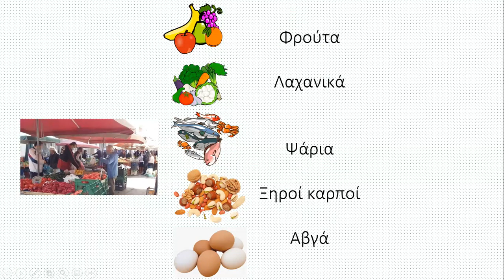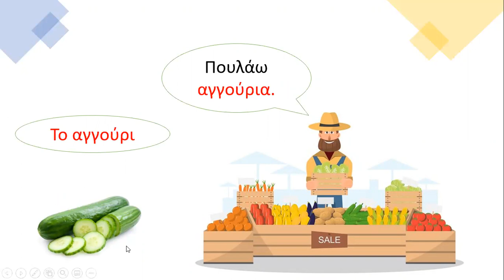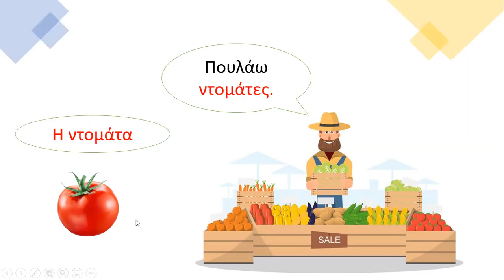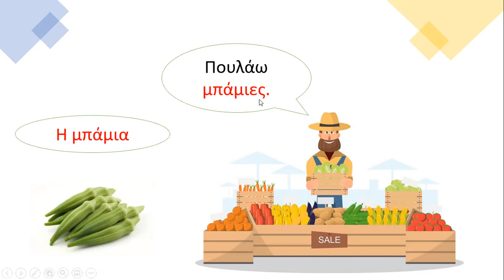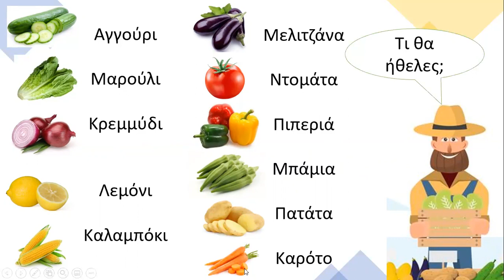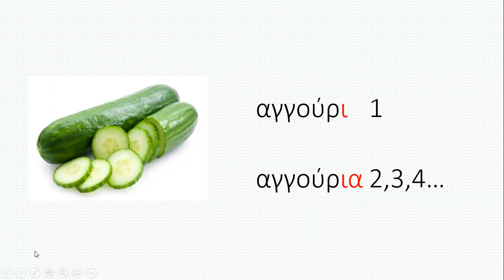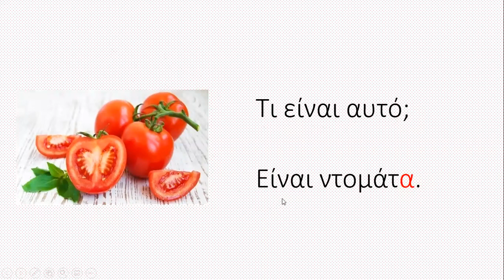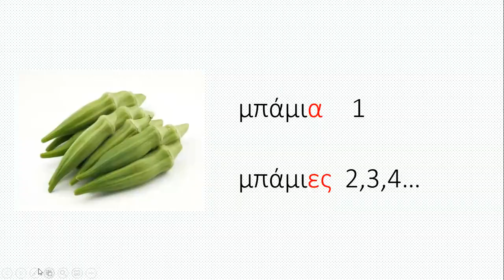Μαθαίνουμε Ελληνικά-Καλώς ήρθατε 12-Τα λαχανικά